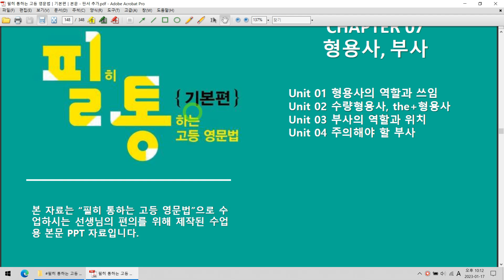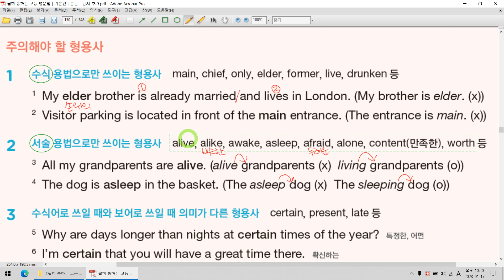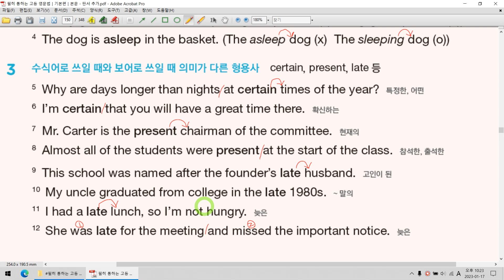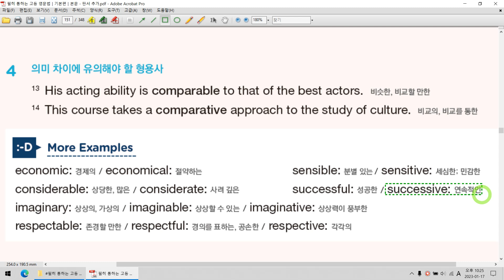CHAPTER 07│형용사, 부사│Unit 01│형용사의 역할과 쓰임